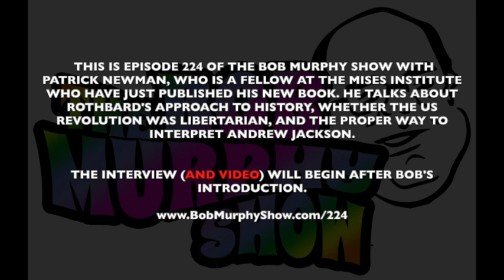Patrick Newman on Cronyism in Early American History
The video corresponding to ep. 224 of the Bob Murphy Show, which originally aired on November 26, 2021. For more details and relevant links for additional material go to: